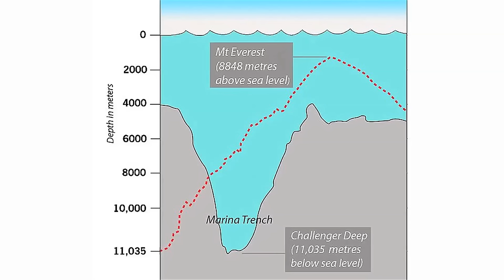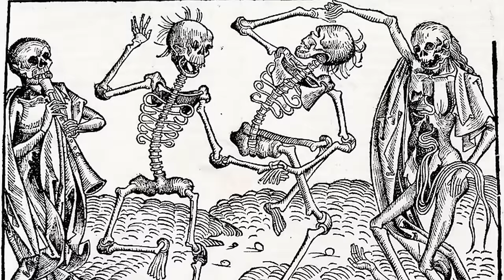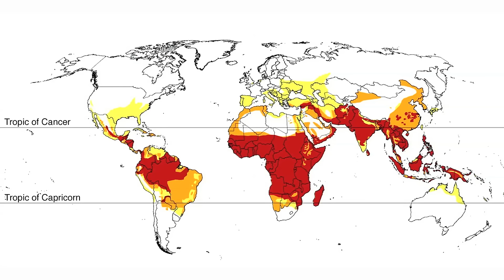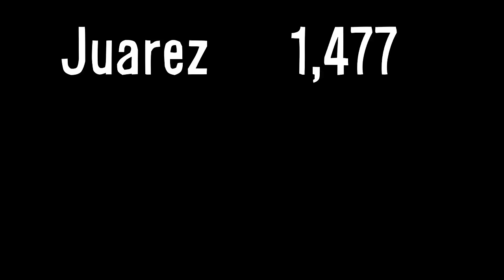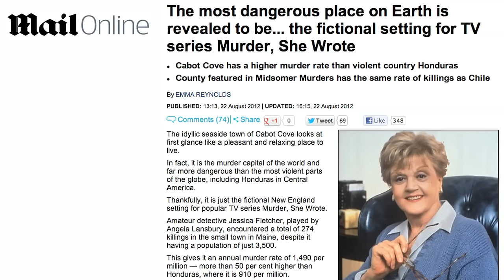What's The Most Dangerous Place on Earth?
AMAZING xkcd chart showing depths to scale (click for larger pic)